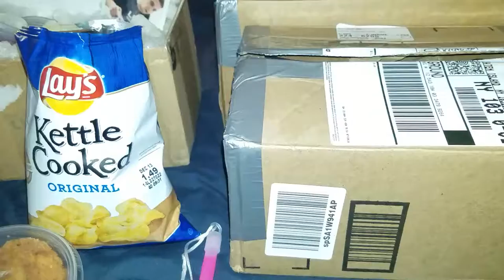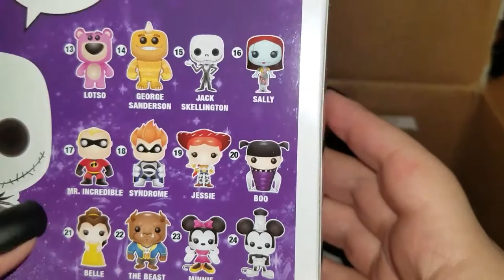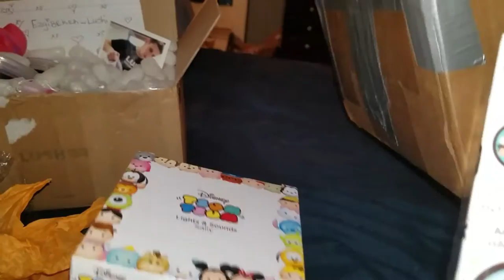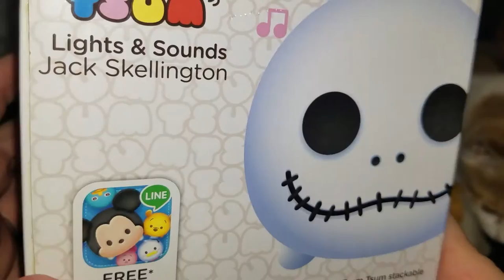Mail time omg Julie sent me some amazing goodies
Atomic Balm bath and body

AND IF YOU WANT TO SEND✉📬📮💚 MAIL ,LETTERS ,CARDS ANYTHING TO EITHER ME ,CORINNE AGRELL,RICHIE AGRELL OR BOOGIE AGRELL 🙋 please send to our business address 💟
@37 arcadia pl
Building 3 apartment C L  💖
    Staten island 💚